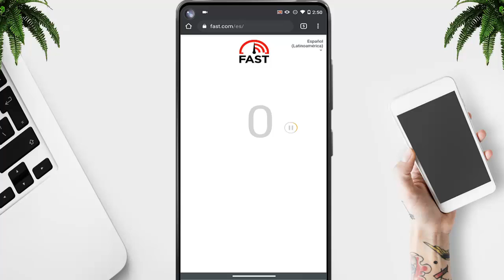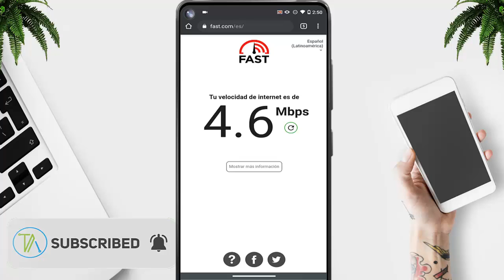⌚ Como Medir La Velocidad De Mi Internet Desde Mi Celular 💚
☑️ Encontraste "⌚ Como Medir La Velocidad De Mi Internet Desde Mi Celular 💚"

📁 Elementos Utilizados📁

◥◣◥◣◥◣Tags (IGNORAR)◥◣◥◣◥◣
Como saber tu velocidad de Internet desde tu móvil
Cuantos megas tiene mi internet ¡Test de Velocidad! desde Android📲
¿Cuántos megas tiene mi internet? QUE NO TE ESTAFEN

[23,914]